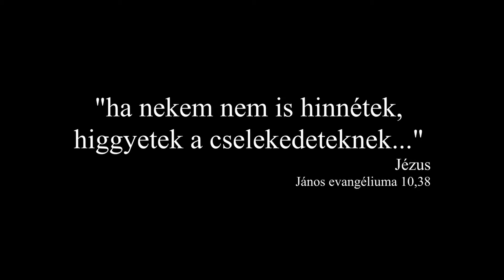Bibliai régészeti sorozatunk 1. rész